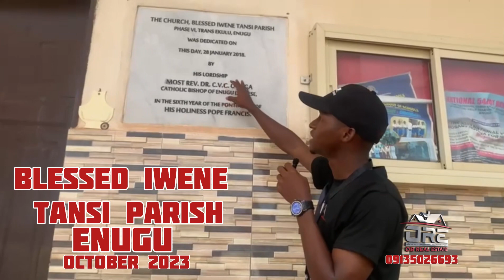Touring The Blessed Iwene Tansi Catholic Church in Enugu, Nigeria